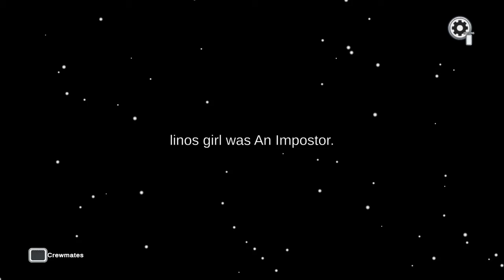Getting Revenge On Among Us Couple.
Dont Do This I Still Cry To This Dad :(